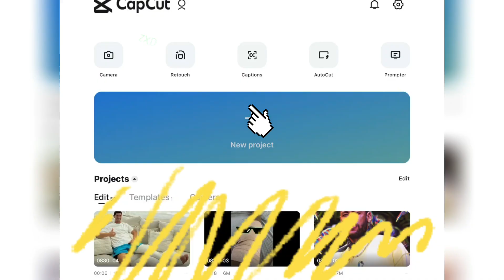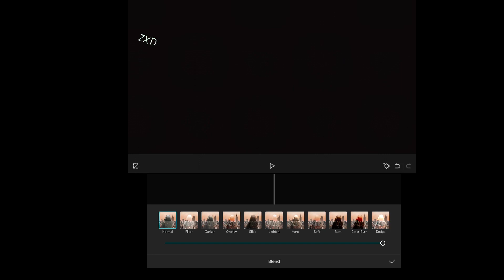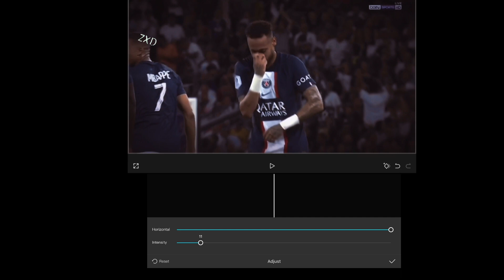Capcut cc 😱 (Tutorial)